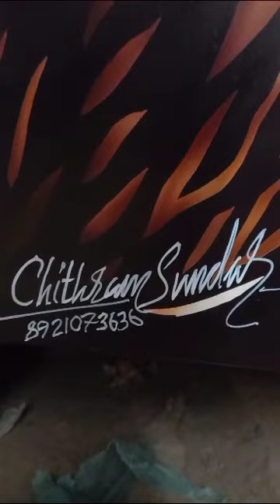bus art @ karur tamil nadu